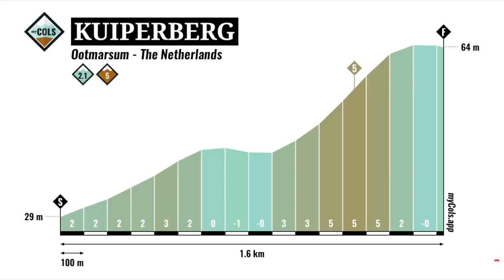Maurits Lammertink about Kuiperberg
Just outside Ootmarsum in Overijssel lies the Kuiperberg, named after former cyclist Hennie Kuiper (a.o. world- and olympic champion). It's not the toughest climb, although you can feel the last part. Maurtis Lammertink doesn't think the climb is comparable to the hills of Limburg.